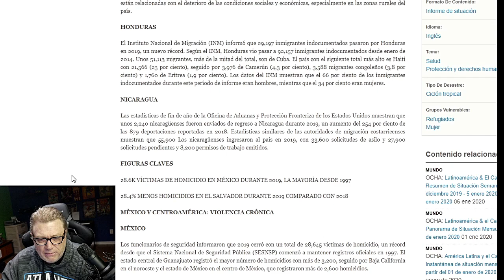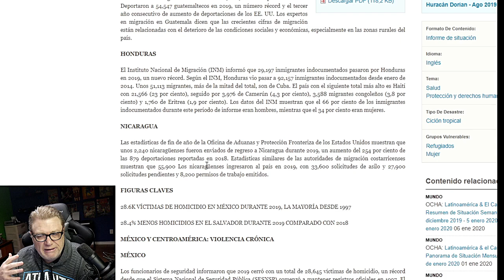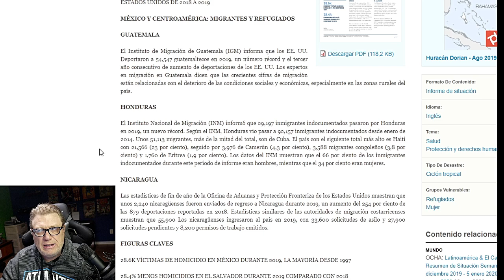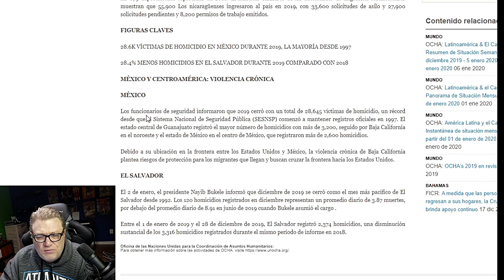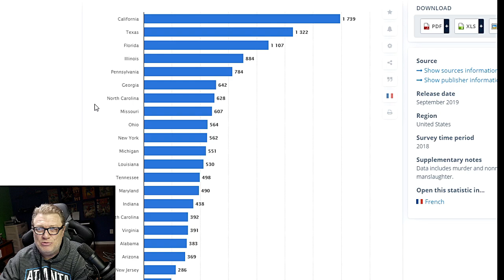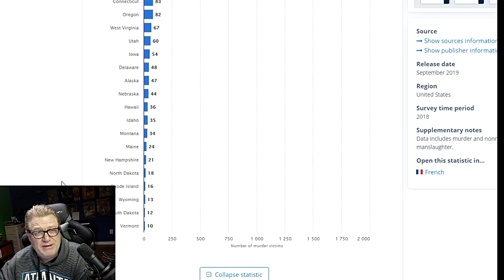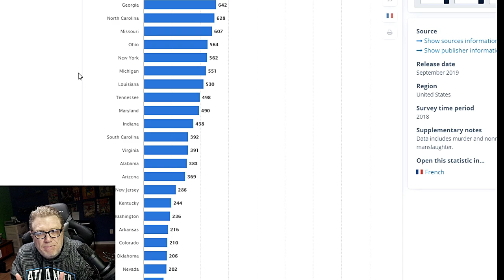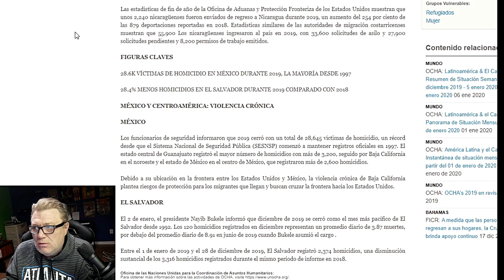Mexico y El Salvador Rompen Record en Seguridad 2019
Viste Mi Tienda de Ropa Mexico y El Salvador Rompen Record en Seguridad 2019. Toque la 🔔Campanita para recibir notificaciones cuando suba un video.